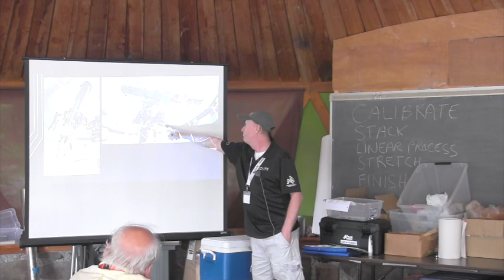Mark Slade Remote Observatory (MSRO) - Jerry Hubbell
I will be discussing and showing images of the Mark Slade Remote Observatory (MSRO) during construction and operation. I will also be talking about how we operate the observatory remotely and what is involved in maintaining the observatory. The discussion will include a detailed look at the instrumentation and software installed in the observatory. I will talk about some of the science work we are doing and plan to do with the observatory. I will also be referring to my books and the support that Explore Scientific has provided to the observatory during the talk.